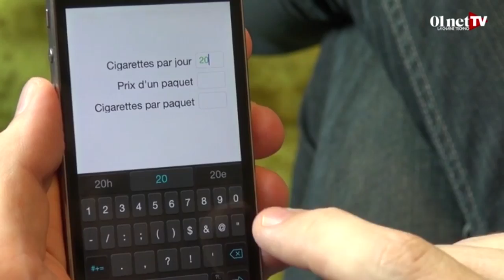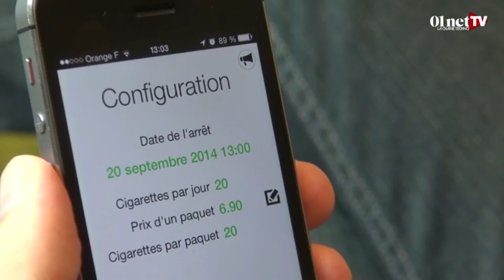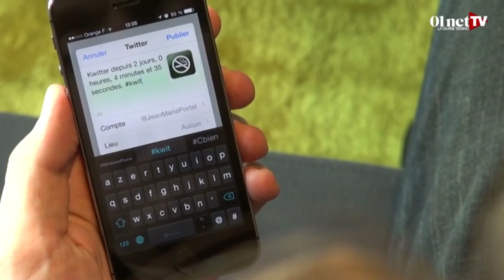Kwit : le jeu qui vous fait arrêter de fumer (test appli smartphone)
Kwit, l'application qui vous fait arrêter de fumer sous forme de jeu. Elle vous permet de quantifier l'effet bénéfique pour votre santé jour après jour ainsi que les économies effectuées. Cette application disponible sur iOS et Android a été testée par les équipes de 01net.